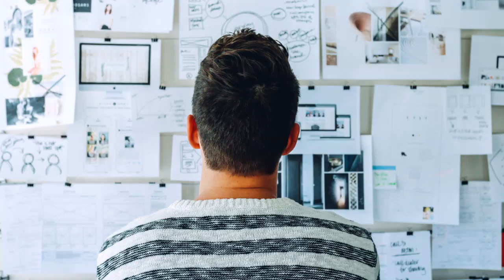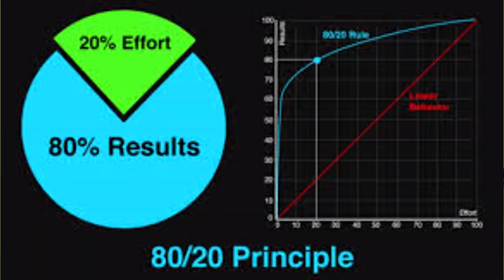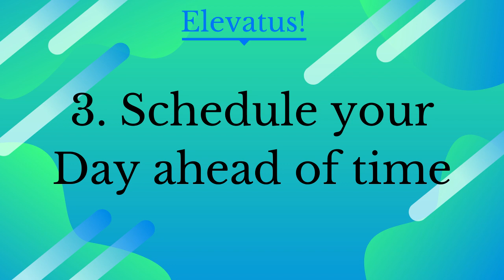Spend Your Time Asset on What Matters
Dr. Catherine Ngahu talks about the importance of spending your time to ensure it gives you the best value. Time is a scarce resource that’s not subject to the rules of supply and demand.

Important things take time.
Building a strong relationship takes time.
Building a business takes time
Developing useful skills take time
Building a great career takes time
Yet time is a perishable resource that cannot be stored.
And once gone, it can not be recovered

The effective use of time is key to success in life, career and business.

In this video Dr. Catherine Ngahu proposes 7 ways to optimize your time resource for success in achieving your goals; by  prioritizing your main tasks, align time use to goals,  accounting for your time, scheduling, learning to say no, delegating and training, to ensuring your time is spent on what matters to you most.

Make sure you use your morning time for the most important activities. Spend your time asset on what matters to you the most -  whether it’s to build relationships, build a business, exercise and to basically do what you consider to be  important in your live.